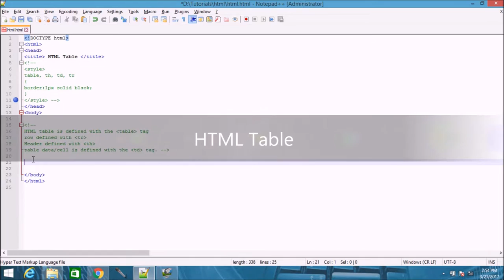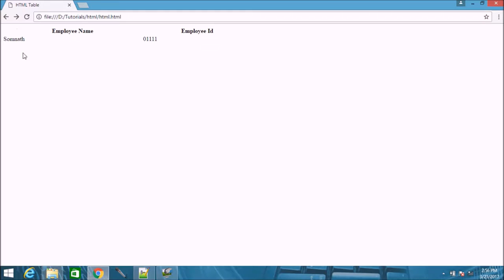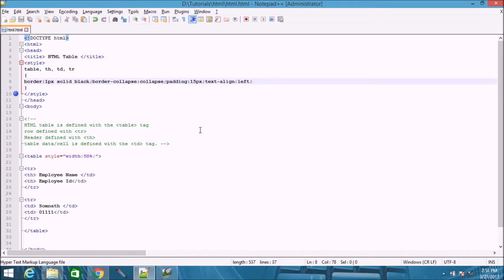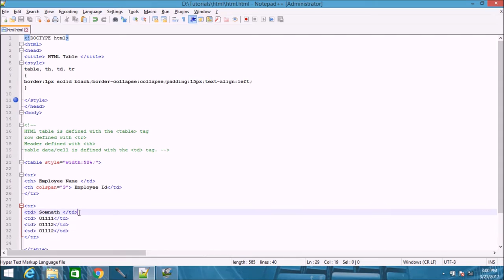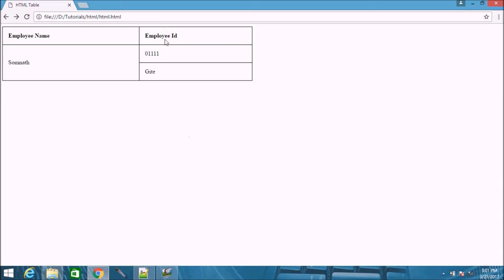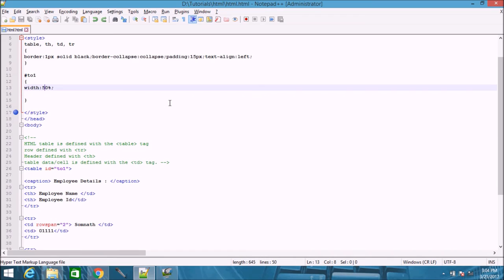learn html tables video tutorials video tutorials in Hindi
HTML Tables

table : Defines a table
th : Defines a header cell in a table
tr : Defines a row in a table
td : Defines a cell in a table
caption : Defines a table caption
colgroup : Specifies a group of one or more columns in a table for formatting
col : Specifies column properties for each column within a colgroup element
thead : Groups the header content in a table
tbody : Groups the body content in a table
tfoot : Groups the footer content in a table
If you do not specify a border for the table, it will be displayed without borders.